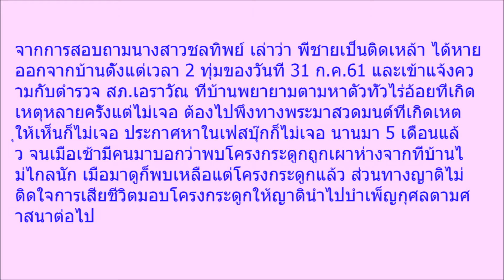น้องสาวเข่าทรุด เจอพี่ชายหายสาบสูญ 5 เดือน ที่แท้ถูกเผาในป่าไร่อ้อยเหลือแต่โครงกระดูก